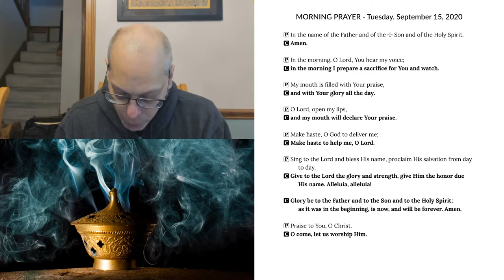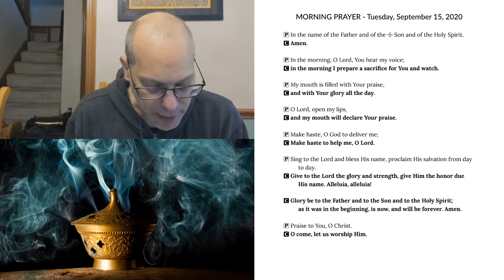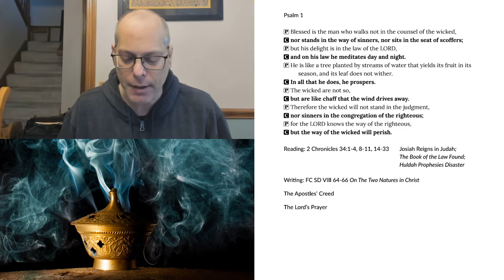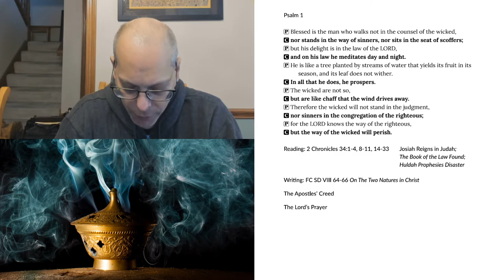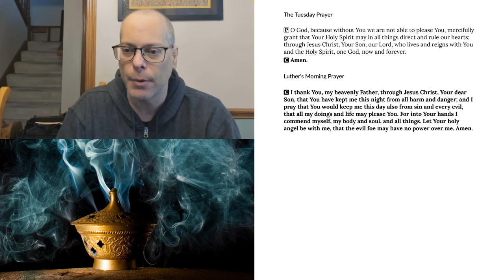Morning Prayer for Tuesday, September 15, 2020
Reading: 2 Chronicles 34:1-4, 8-11, 14-33 Josiah Reigns in Judah; The Book of the Law Found; Huldah Prophesies Disaster
Writing: FC SD VIII 64-66 On The Two Natures in Christ